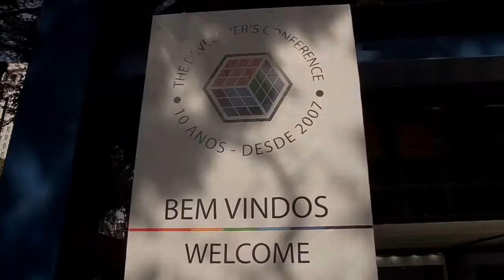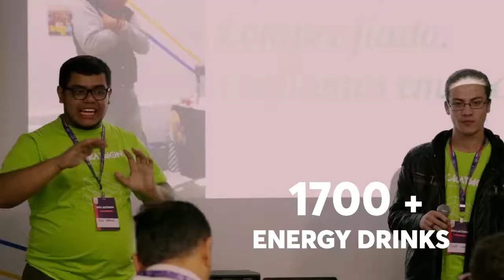Shawee - Encouraging innovation trough hackathons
Shawee is a education and mindset change startup that uses hackathon as a transformation method and innovation encouragement for every kind of company and universities.